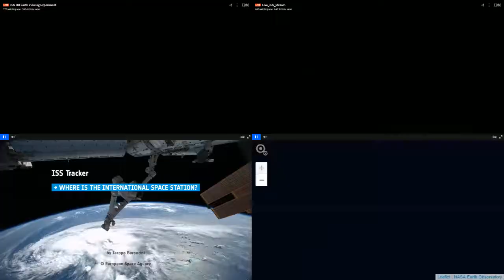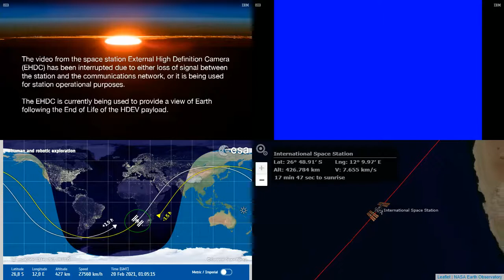International Space Station NASA View With Map - 1640 - 2021-02-20